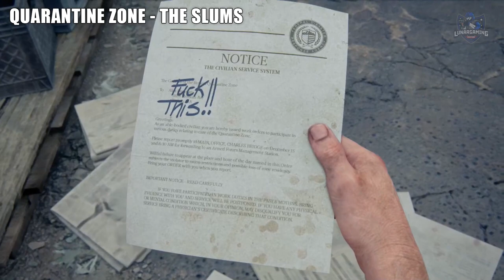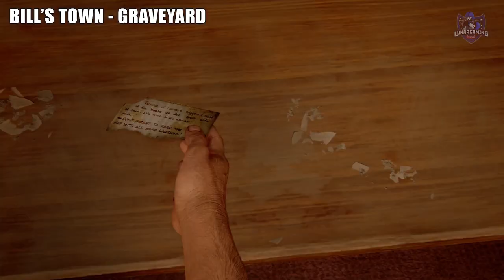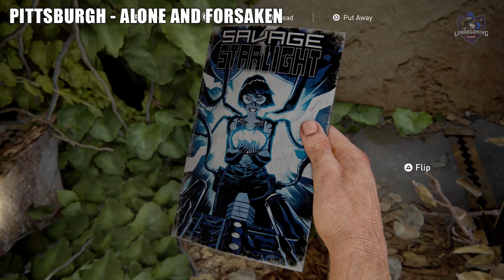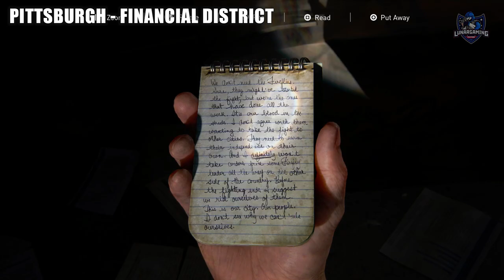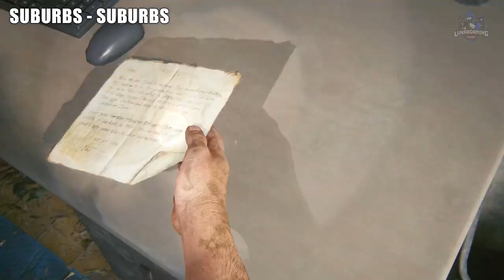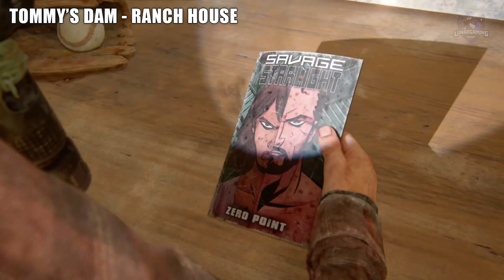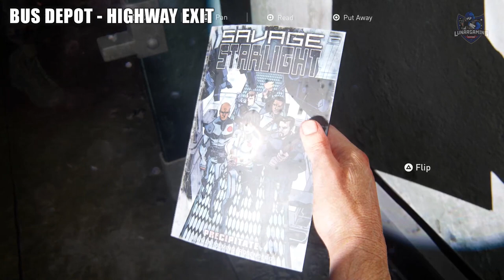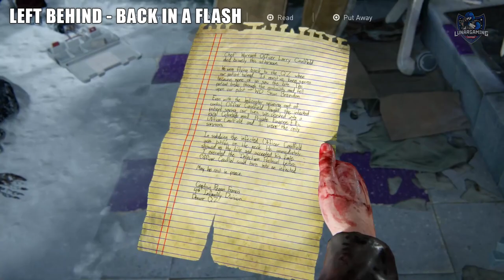The Last of Us Part 1 Collectibles - 255 All In One Guide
How to get all collectibles in one playthrough of the last of us part 1 including 9 Weapons, 96 Artefacts, 60 Optional Conversations, 30 Firefly Pendants, 14 Comics, 13 Shiv Doors, 12 Training Manuals, 11 Workbenches, 6 Ellie's Jokes, 5 Workbench Tools, 4 Safes.

Quarantine - 20 Years Later 1:09
Quarantine - Beyond The Wall 1:47
Quarantine - Slums 3:36
Quarantine - The Cargo 4:58
Outskirts - Outside 5:31
Outskirts - Downtown 6:23
Outskirts - Museum 10:54
Outskirts - The Capitol Building 12:55
Bills Town - The Woods 14:46
Bills Town Safehouse 20:02
Bills Town Graveyard 21:43
Bills Town Highschool Escape 24:29
Pittsburgh - Alone and Forsaken 25:51
Pittsburgh - Hotel Lobby 35:28
Pittsburgh - Financial District 40:48
Pittsburgh - Escape The City 44:49
Suburbs - The Sewers 46:35
Suburbs - The Suburbs 51:39
Tommy's Dam - Hydroelectric Dam 57:59
Tommy's Dam - Ranch House 1:03:10
The University - Go Big Horns 1:03:44
The University - Science Building 1:10:05
Lakeside Resort - The Hunt 1:13:57
Lakeside Resort - Cabin Resort 1:15:05
Bus Depot - Highway Exit 1:16:38
Bus Depot - Underground Tunnel 1:22:28
Firefly Lab - The Hospital 1:24:10
Jackson - Epilogue 1:26:27
Left Behind - Back In A Flash 1:27:03
Left Behind Mall Rats 1:28:45
Left Behind So Close 1:33:45
Left Behind Fun and Games 1:34:36
Left Behind The Enemy of My Enemy 1:36:04